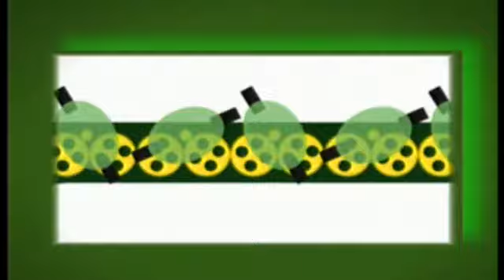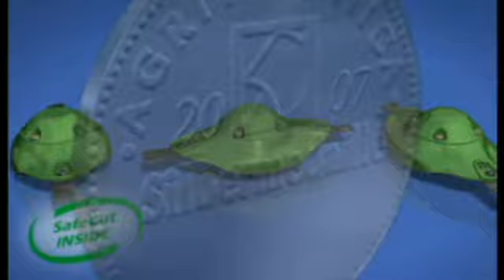Faucheuses rotatives Krone Easycut trainées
Présentation du programme de faucheuses à disque trainées Easycut de la marque Krone.